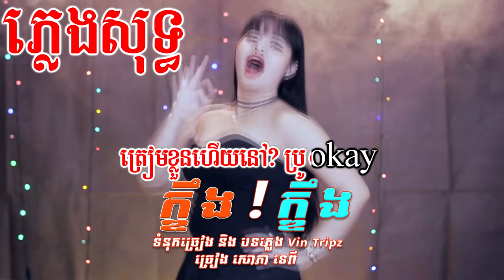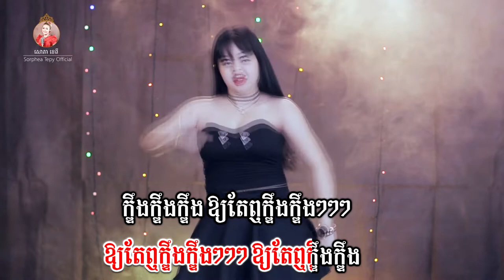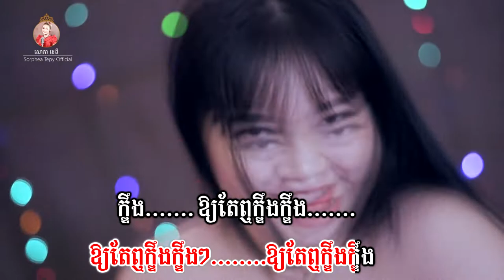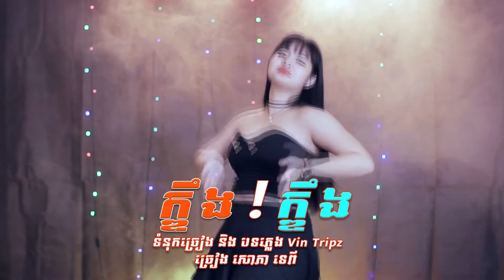ក្ឌឹងក្ឌឹង - ភ្លេងសុទ្ធ - សោភាទេពី